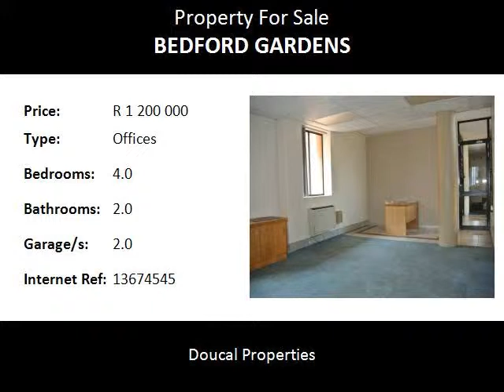4.0 Bedroom Offices For Sale in Bedford Gardens, Bedfordview, South Africa for ZAR R 1 200 000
Bedrooms: 4.0
Bathrooms: 2.0
Garages: 2.0
Price: R 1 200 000

Property Description:

Asking Price Excludes VAT!!

Conveniently positioned in Bedfordview  - Close to Bedford
Centre.

Located on the second floor, 88 Sq. Mt's in size with an addition 12 Sq. Mt's of shared common space that is made up of his & hers bathrooms and a kitchenette.

The interior is partitioned into 3 private offices and a big open-plan office., air-conditioned throughout.

Comes with 2 dedicated basement garage and there is visitors bay available.

Call Douglas today and arrange a viewing.

Conveniently located in Bedford Gardens, Bedfordview, within easy access to all major arterials, some of the best schools, such as St Benedict's Boys School, Saheti, St Andrews Girls School, Reddam House, Bedfordview  Primary & Bedfordview High, Assumption Girls School, Bishop Bavin, Leeuwenhof Akedemie, Boston City Campus and Business College, great recreation facilities like the Bedfordview Bowling Club, the Scouts Hall, Jeppe Quondam, the Glendower Golf Course, the Italian & Cypress Club, the Virgin Active Health Club and Planet fitness, also upmarket dining & shopping at Key West, Bedford Village, Eastgate Mall, Bedford Centre and the new Bedford Square offering some well-known names like Plaka, Wimpy, Piatto, Allora, Mythos, Ocean Basket, Simply Asia, Salsa, Tasha's, Dopio Zero 00, Pigalle and many more.